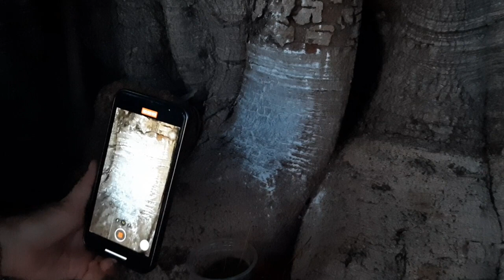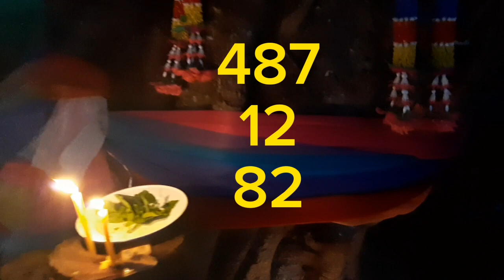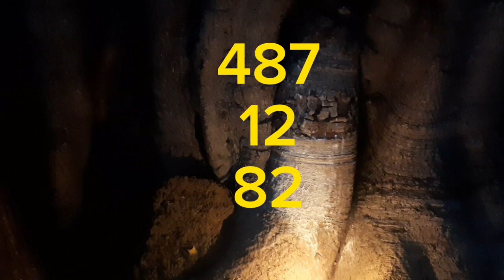72งวดทีแล้วตามต่องวดนีปู่ผ้าขาว@หั่ย5งวดท่อนั้น